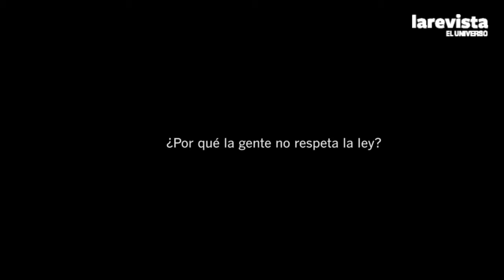Testimonios sobre por qué la gente no obedece la ley 1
Habitantes de Guayaquil comentan por qué la gente no respeta la ley.